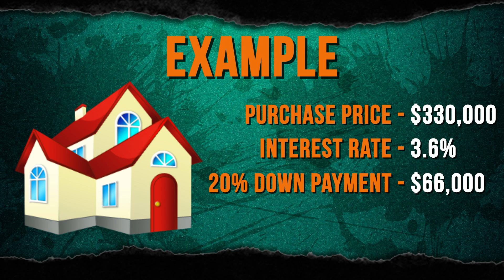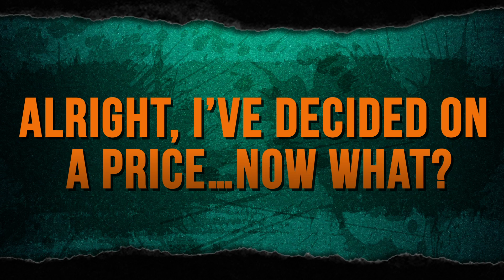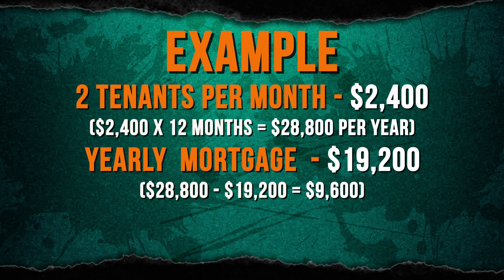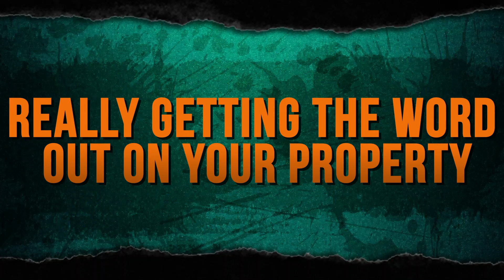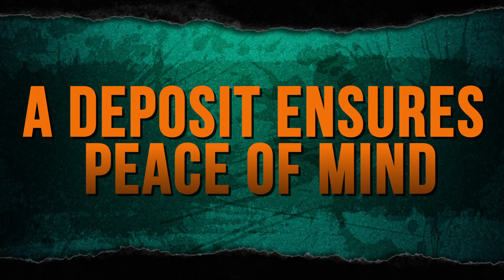Using Short Term Rentals For Big Profits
Did you know that you can rent out your property for just a few days at a time if you’re looking to make quick, extra cash?

That’s right. The days of the six-month and 12-month lease are coming to an end. If you want to get your hands on some quick cash by becoming a landlord to vacationers, the information I have for you today could really get you going. In today’s video, I’m going to go over some of the positives and negatives that come with short-term property renting and how you can get started in this growing trend, so stay tuned!

1:47 - What’s Wrong with a Standard Long-Term Rental?

3:59 - Alright, I’ve Decided on a Price… Now What?

5:38 - Let’s Look at Some Advantages

7:56 - Let’s Talk Numbers, Shall We?

9:12 - Really Getting the Word Out on Your Property

10:12 - Some Final Tips

10:29 - Tip #1 (Research The Rules Of Your Area)

10:55 - Tip #2 (A Deposit Ensures Peace of Mind)

11:38 - Tip #3 (You Don't Have To Own The Real Estate To Do Short-Term Rentals)

ABOUT CODY:
Cody Sperber is a real estate investor, social media influencer, and entrepreneur from Arizona that has successfully flipped over 1000 houses and is currently one of the largest investment educators in the world. He's been featured in Forbes, INC, Entrepreneur, Buzzfeed, and Huffington Post as well as on multiple episodes of Million Dollar Listing Los Angeles.